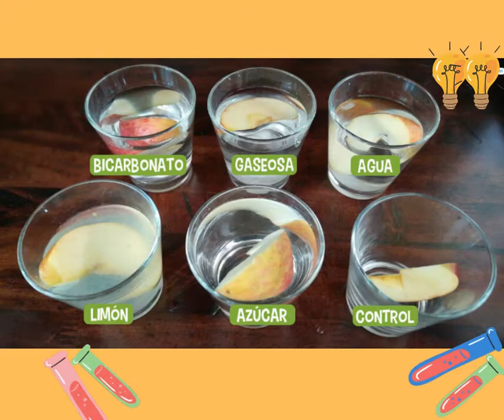¿Que te parece un poco de ciencia para este fin de semana?👨‍🔬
Descubre que tienen en común las frutas y las verduras🍎